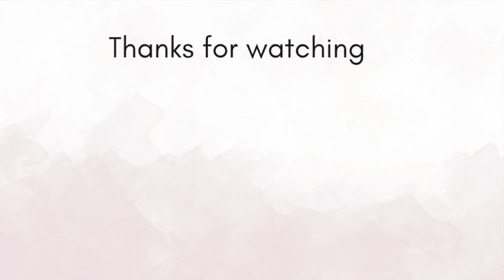Lets play tennis! Laying on the tile floor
We have been waiting for this day for weeks! Peyton really wants to play tennis and we signed her up for a test class. I got some cute shots of her playing and she had a blast! It was over 90° out and it felt like 1000 lol. Plus I dyed my hair, I’m 35 and I have so many grays! I have been putting it off since trying to get my hair healthy again but The grey roots were like 2 inches long so it was time.